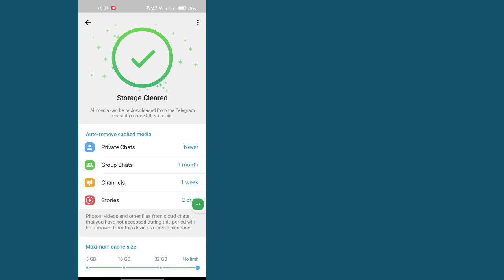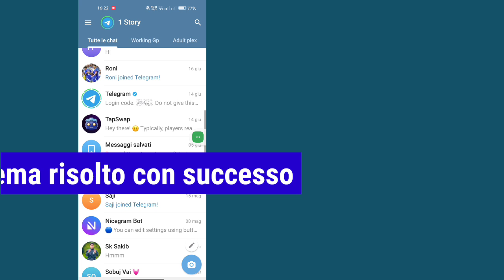Correggi Telegram Troppi tentativi Riprova più tardi [2024] | Anche Telegram Ma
Oggi ti mostrerò Risolvi i troppi tentativi di Telegram, riprova più tardi.  Guarda questo video per scoprire come risolvere i troppi tentativi di Telegram, riprova più tardi

 Scopri Risolto il problema con il numero eccessivo di tentativi di Telegram, riprova più tardi